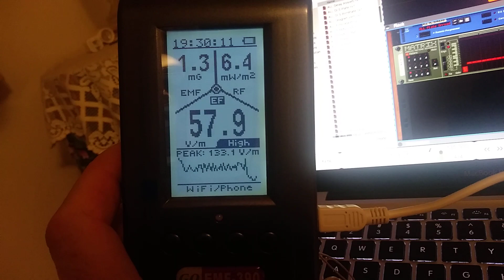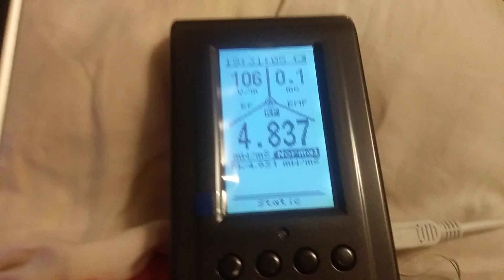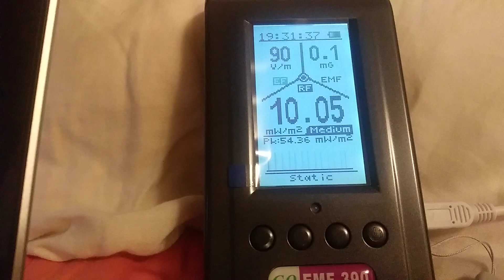Gang Stalkers Are Hating This New EMF RF Meter As Its Alarm Goes Off